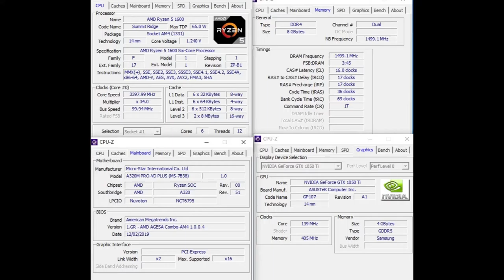Horizon Chase Turbo - 8gb Dual Channel - AMD Ryzen 5 1600 and GTX 1050ti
Especificações do meu computador:

Windows 10 pro 1903 64 bits
Placa Mãe: MSI A320M PRO-VD PLUS
Processador: AMD Ryzen 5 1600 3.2ghz
Memória RAM: 8gb Corsair Vengeance LPX DDR4 2400mhz
Placa de Vídeo: ASUS gtx 1050ti 4gb oc dual
Fonte: Corsair cx500
SSD: 1 Samsung 120gb e 1 Kingston sv300 de 240gb
Resolução: 1920x1080, 60hz